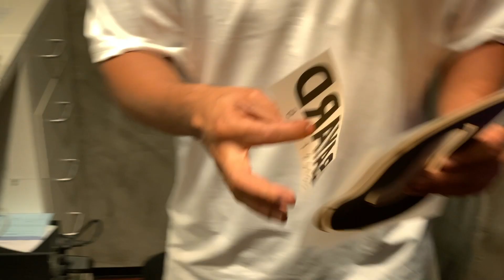NOVAS CAMISAS DE TIMES - QUAL A MAIS LINDA?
Novas camisas de Times de futebol. Uma mais linda que a outra. A Bayard deixou eu ver as novidades em camisas de times do futebol europeu , Tem as novas camisas de times como o Real Madri, Juventus, Barcelona , Manchester e tembém as novas Camisas no Brasil, tipo camisas da seleção Brasileira, Camisas do Flamengo, Camisas do Corinthians, camisas do Palmeiras e muitas outras. Qual a mais linda?

Se você curte saber tudo sobre as novas camisas de times de futebol, ver as novidades das camisas dos times europeus e também as novas dos times do futebol Brasileiro assiste esse vídeo ou vai numa das lojas Bayard.
ou também pelo site da Bayard.